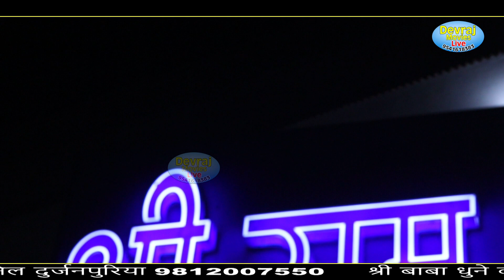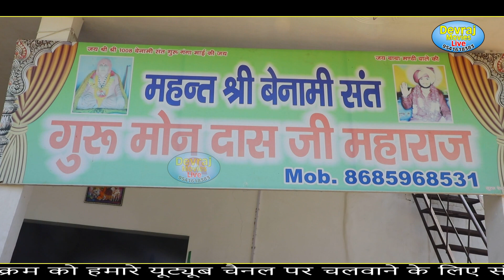आजा बालाजी बलकारी l Balaji Peshi Song l काट दे मेरी बिमारी ll Anil durjanpuriya ll Hanuman Song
Devaj Movies Live
काट दे मेरी बिमारी l Balaji Peshi Song l आजा शंकर के अवतारी ll Anil durjanpuriya ll Hanuman Song

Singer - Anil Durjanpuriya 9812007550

Song - aja shankar ke avtari

Guru - Monu Dass Ji (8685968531,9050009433)

महंत श्री गुरु मोनू दास जी 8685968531,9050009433

दरबार सेवादार - अंकित दास जी महाराज

सेवादार - फूल सिंह सैनी, सुपुत्र स्व. श्री घासीराम सैनी

Camera- Devraj Movies Team

Lable - Devraj Movies

Director - Naveen Sharma

Casting - Naveen Sharma

श्री बाबा धुने वाले हनुमान जी संकट मोचन धाम खेड़ी खुम्मार झज्जर हरियाणा